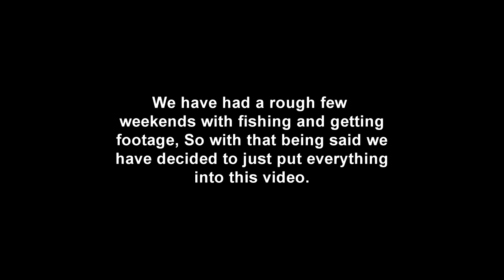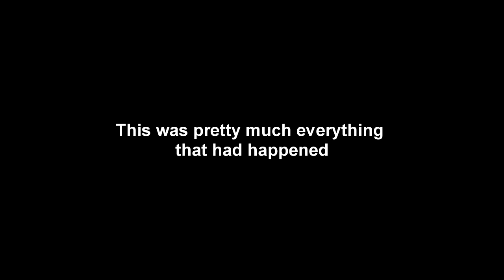Weekend Mix of Our Few Trips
This Video is everything we had left over from our trips the pass few weekends, we are now gonna start uploading after every trip NO MATTER WHAT! Hope You Guys Enjoy!